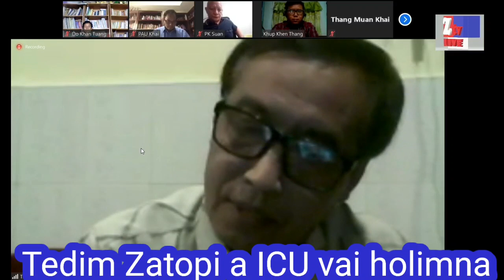TEDIM ZATOPI AH ICU BANGZAHBEI DING A BANGCI LAM DING?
Tedim Zatopi ah ICU neihzawh dingvai kikupna Pa Thang Sing in thusunna nei a, Bangzah beiding, bangci lam ding cih kikupna kinei a. Dotna le Downna tuamtuam kihel hi.